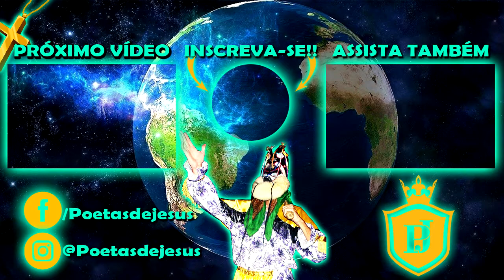FOLIA DE REIS SAUDANDO O LETREIRO 2019 [ UNIDOS PELA FÉ ]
CHEGANDO NO ALMOÇO
INSTAGRAM OFICIAL -